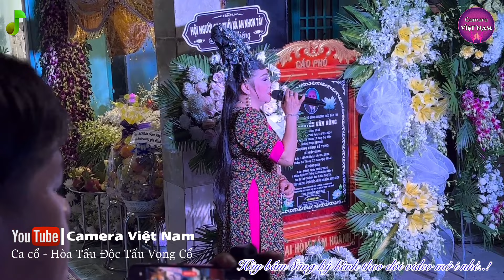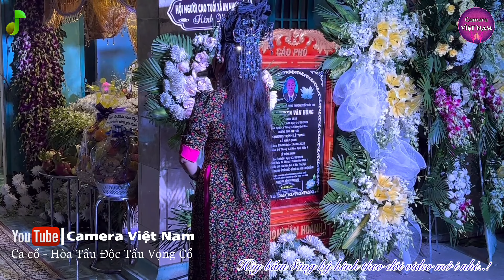Đêm buồn tiễn ngoại của Ns Thy Nhung, Ngọc Hiền ca cúng đưa tiễn | Camera Việt Nam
Nghệ sĩ Ngọc Hiền ca cúng tiễn đưa ông ngoại của Ns Thy Nhung về nơi an nghỉ cuối cùng